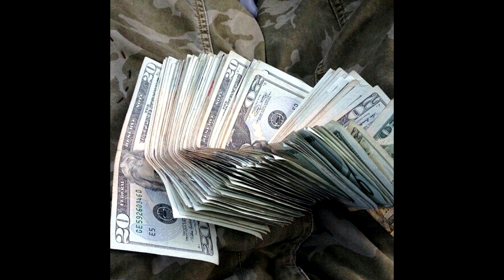(FREE) Gunna x Lil Baby x Lil Keed Type Beat - "Jet Lag" [prodbyhoumi + armada]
!! Free only for non-profit use + must credit !!